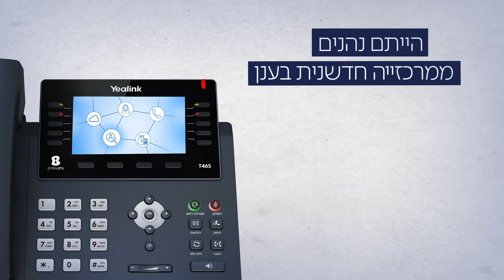BEZEQ MERKAZIA IP 01